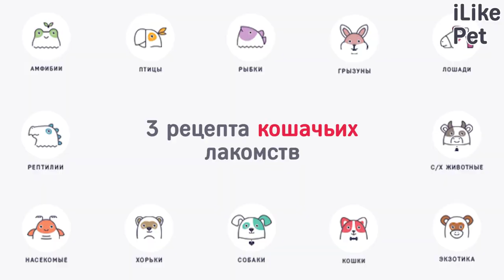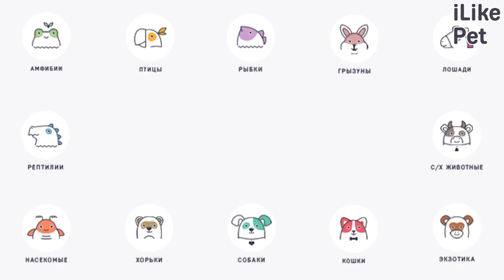3 рецепта кошачьих лакомств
Мы собрали рецепты кошачьих деликатесов, перед которыми не сможет устоять ни один мяукающий друг.